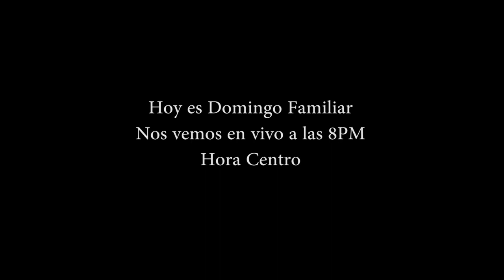Le dije a alguien que su hijo iba a morir | Somos afortunados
HACEMOS VIDEOS COMO ESTE TODOS LOS DIAS!, SOMOS YOUTUBERS MEXICANOS COMPARTIENDO NUESTRO DIA A DIA DESDE ESTADOS UNIDOS.

SOMOS UNA FAMILIA DISFUNCIONAL Y DIVERTIDA Y QUEREMOS QUE FORMES PARTE DE NUESTRAS LOCURAS, NO OLVIDES SUBSCRIBIRTE Y DARLE CLICK A LA CAMPANA!